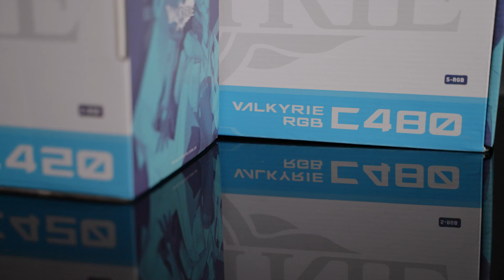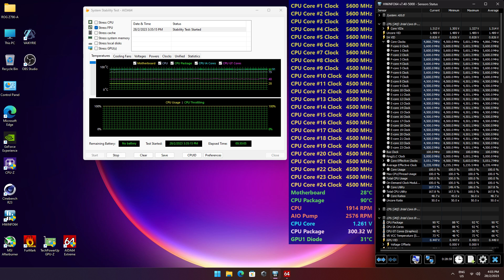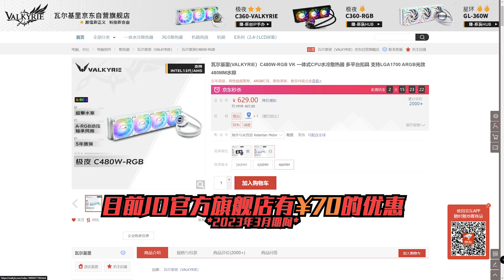【KENNY】360mm 水冷靠邊站？瓦爾基里 VK C420 & C480 體驗分享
大家期待已久的 VK C420 和 C480 水冷評測終於來了，這次就來看看他們和常規的 360mm 水冷究竟有多少差距吧？

00:00 簡介
00:16 VK C420 和 C480 簡單介紹
01:32 選購前需注意的事項
02:37 測試方式與平台介紹
03:22 關於散熱測試的小細節分享
04:10 散熱成績分享
04:45 售價與建議
05:32 總結與個人觀點
06:31 結尾

歡迎各位到其他的平台去關注和追踪